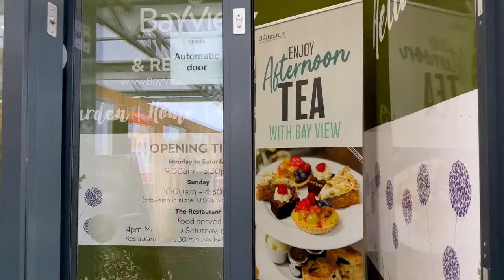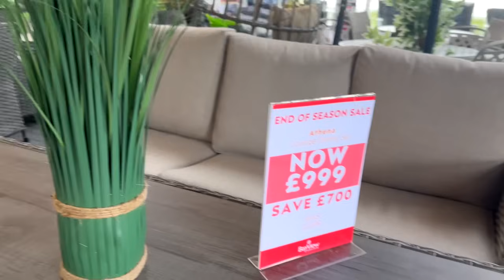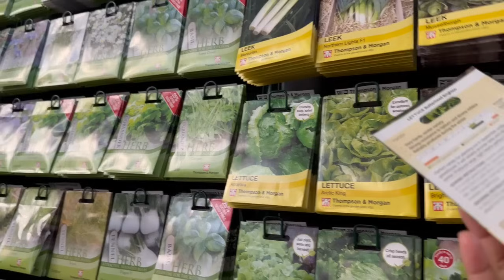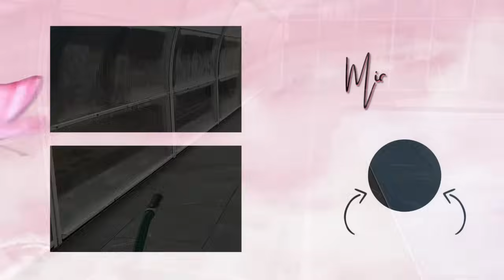FILIPINA BRITISH LIFE IN UK: EX NA ASAWA! GUSTONG PAPUNTAHIN SI MISTER SA BAHAY NIYA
EX NA ASAWA! GUSTONG PAPUNTAHIN SI MISTER SA BAHAY NIYA
Happy watching! 😊

My go-to online shop! 💃